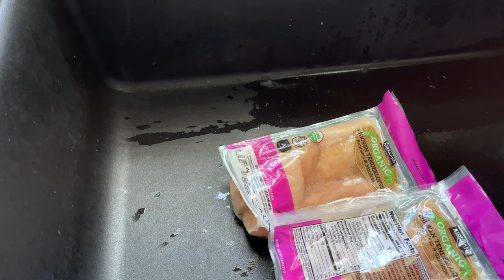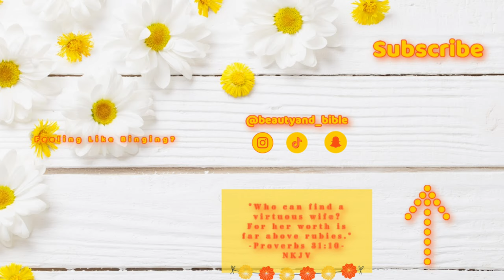My Real Life Morning Routine As A SAHM | 2022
Your Does you Morning Routine Look Like as a SAHM? Or just as a woman in general! Id love you know!

Filming Equipment & Makeup Storage:
*Lights*